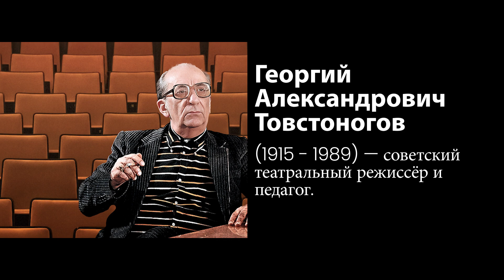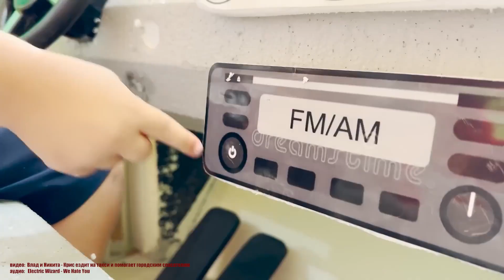TSYGUN. Grindcore или не грайндкор?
Grindcore или не грайндкор?

Наша команда:

Училка по металу Анастасия Александровна